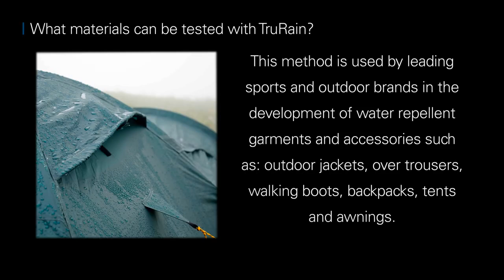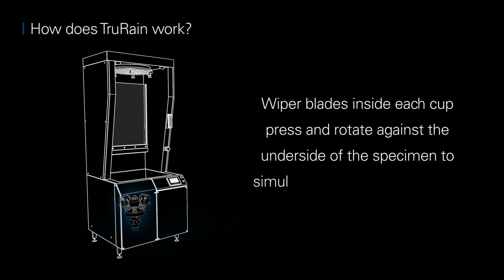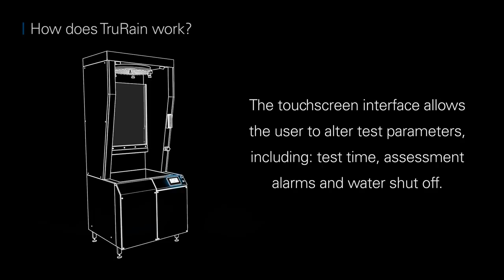TruRain Bundesmann Tester - Caractere hydrofuge dun textile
Détermination de l'imperméabilité d'un textile, caractéristique majeure de produit destiné à un usage en milieu humide.